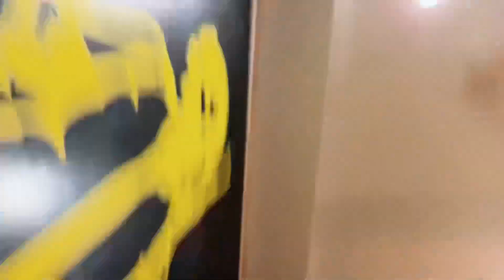Bhai K Room Ki Setting Bhot Thak Gai☹️😞…